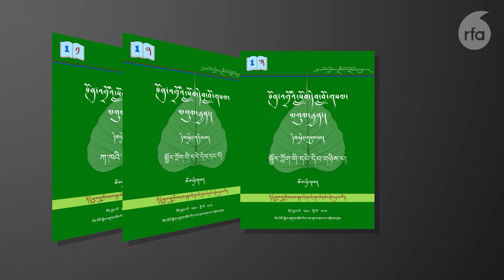Kirti Rinpoche's Losel Gulgen text book will be implemented in 60 monasteries.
སྐྱབས་རྗེ་༧ཀིརྟི་རིན་པོ་ཆེ་མཆོག་གིས་བོད་ཀྱི་དགོན་སྡེ་ཁག་ནང་ཤེས་ཡོན་སློབ་ཁྲིད་དང་། སྒྲིག་ལམ་ཀུན་སྤྱོད་གོང་འཕེལ་ཡོང་ཐབས་དང་འབྲེལ་བའི་བློ་གསལ་མགུལ་རྒྱན་ཞེས་པའི་སློབ་དེབ་ཞིག་རྩོམ་བྲིས་གནང་ཡོད། ཨེ་ཤེ་ཡ་རང་དབང་རླུང་འཕྲིན་ཁང་གིས་ཤེས་རྟོགས་བྱུང་བར་གཞིགས་ན། སློབ་དེབ་དེ་རྒྱ་གར་དང་བལ་ཡུལ་ནང་ཡོད་པའི་དགོན་པ་ཆེ་ཆུང་དྲུག་བཅུ་ཙམ་གྱི་ནང་ལག་བསྟར་བྱ་རྒྱུར་འདུན་པ་བཏོན་འདུག གནས་ཚུལ་རྒྱས་པ་བཞུགས་སྒར་རྡ་རམ་ས་ལ་ནས་བློ་བྷེ་ལགས་ཀྱིས་སྙན་སྒྲོན་གནང་གི་རེད།

Reporter : Lobe
Producer : Tenzin Dhonyoe